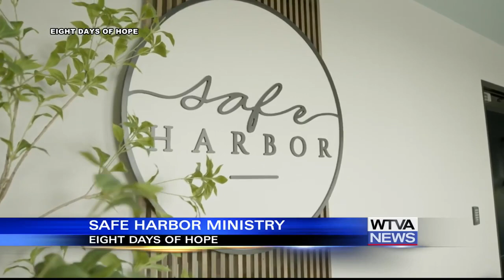Interview: Safe Harbor Ministry provides aid to victims of sex trafficking